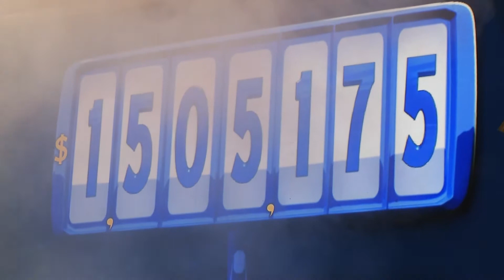TELETON 2018 "Atrevete a creer" llegó a la meta